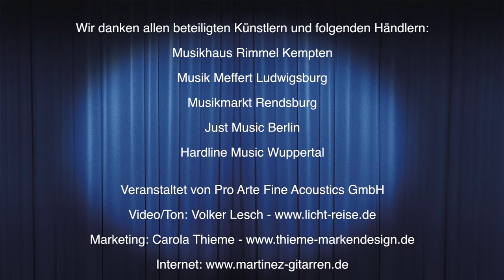Martinez Konzertgitarren - Musik Rimmel Kempten Oliver Post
Die Martinez High Five Tour 2014

Fünf Gitarren, fünf Musikhändler, fünf Städte. Einige Wochen lang waren wir mit Martinez Gitarren auf Tour quer durch Deutschland. 26 beeindruckende Videos mit einer ebenso beeindruckenden Bandbreite an Interpreten und Kompositionen sind das Ergebnis.